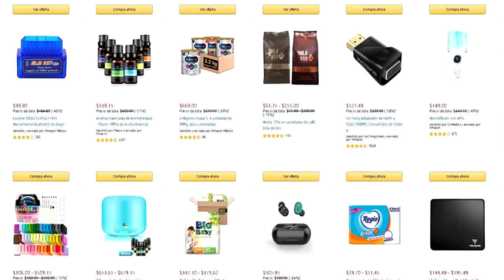Ofertas Black Friday Tomatazos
El Black Friday ya está aquí. Y en Tomatazos les traemos las mejores ofertas disponibles. No duden en escribirnos para que busquemos las mejores ofertas para ustedes.
Den click y sígannos en nuestras redes sociales para no perderse ni una sola de las asombrosas ofertas y no olviden estar atentos a las historias de Facebook e Instagram para siempre estar al tanto de las mejores ofertas relámpago.